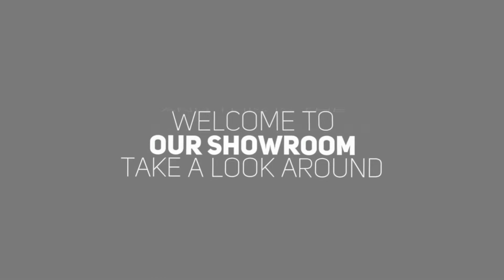RS ShowRoom Seasonal 2017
Come by and visit one of our local Showrooms.
We are more than a Rental Company.
We provide SOLUTIONS for PROJECTS.
We provide IDEAS for EVENTS.
We are Your PARTNER IN THE PLANNING!